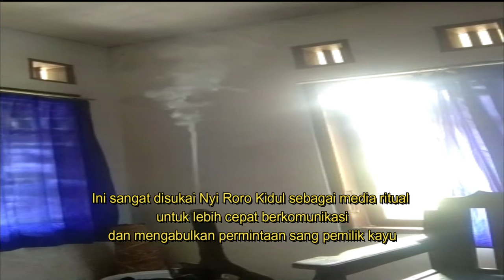Kayu Yang Di Sukai Nyi Roro Kidul Kayu Telogosari